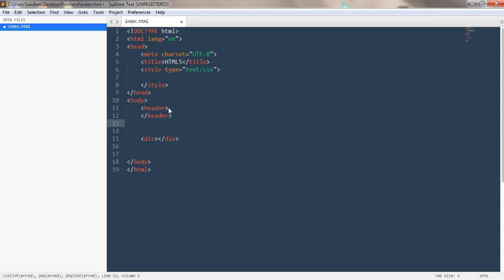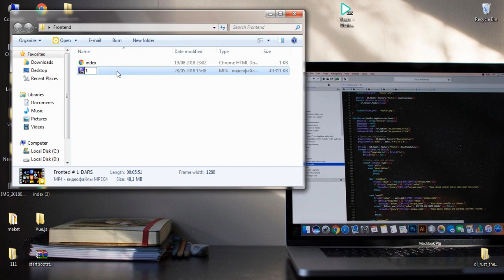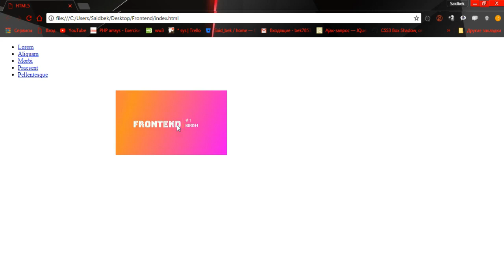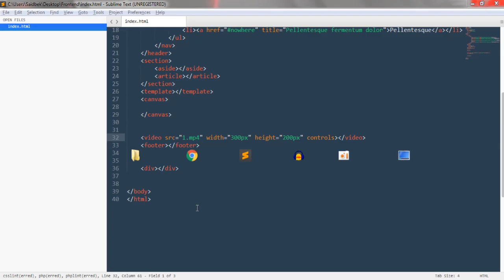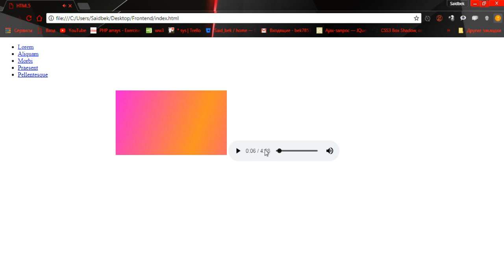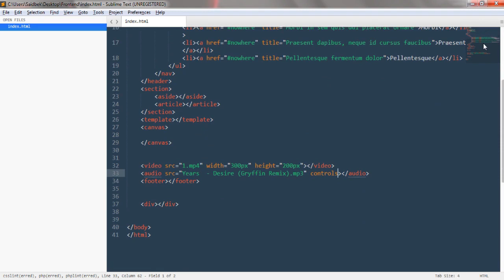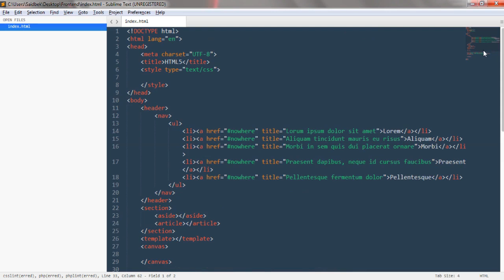Frontend #10-Dars. Html 5 ning yangi teglari va ularning qanday ishlatilishi haqidagi ma'lumotlar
Assalom alaykum videokurslarimizni kuzatib borayotgan qadrli o'quvchilar.Bu video darsimizda biz Html 5 ning yangi teglari va ularning qanday ishlatilishi haqidagi ma'lumotlar bilan tanishamiz.Fikr va mulohazalaringizni video tagida qoldiring va like bosishni unutmang.

Bizni ijtimoiy tarmoqlarda kuzating:

Web: codeleader.uz